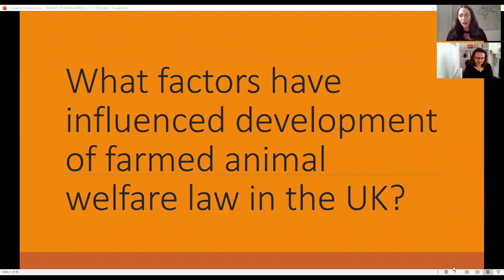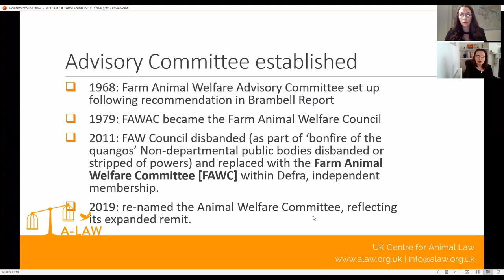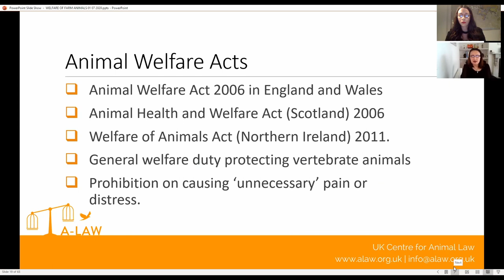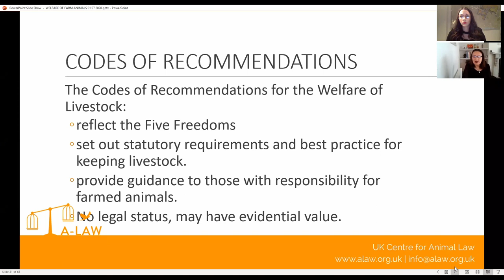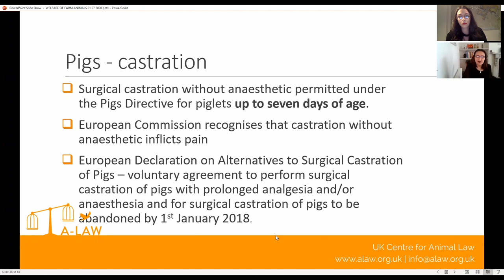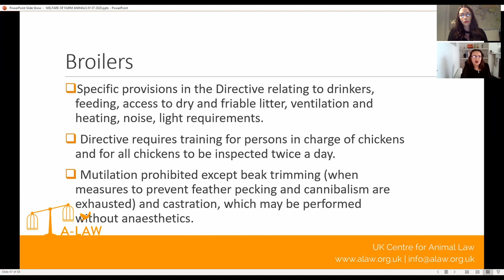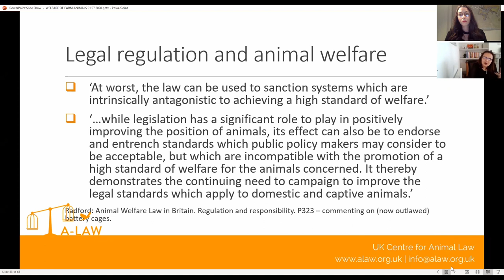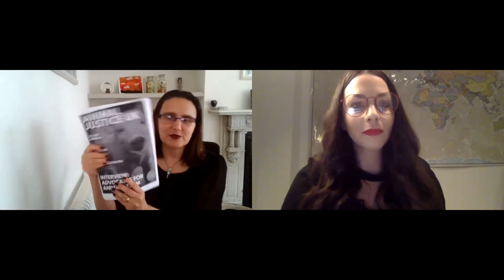A-LAW Bitesize Animal Law Episode 8: Animal Law Q&A with Paula Sparks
In the summer of 2020, The UK Centre for Animal Law (A-law) welcomed delegates to our first virtual Bitesize Animal Law Series and we are pleased to make recordings of these sessions available on YouTube.

Our 8th lecture was hosted by A-law's Paula Sparks. This lecture will take place on July 1st. Paula is Chairperson of the UK Centre for Animal Law (A-Law). She was previous in practice as a barrister at Doughty Street Chambers. Paula has an interest in animal law and regularly lectures and writes on topics around animal law and policy; she is currently a visiting lecturer at the University of Winchester where she teaches animal law and policy. She also has experience in the voluntary sector, where she worked prior to starting independent practice as a barrister.

You can find more videos about animal law on our YouTube channel.